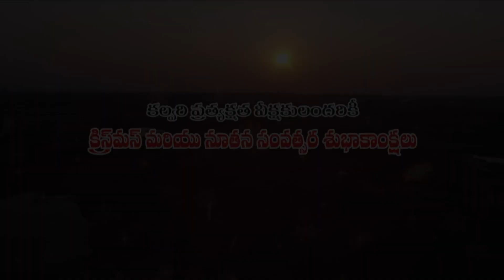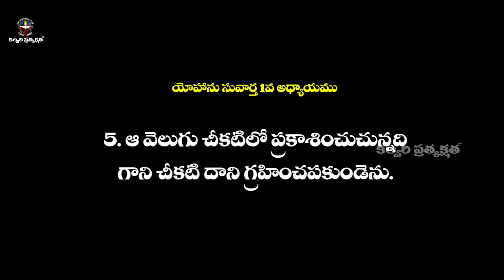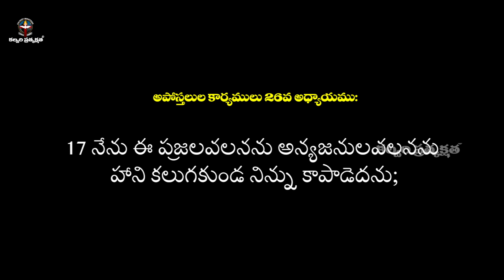క్రిస్మస్ యొక్క శ్రేష్ఠత || PART.1 ||MESSAGE BY PASTOR PRAVEEN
మూడవ ప్రత్యక్షత PART.1 {యేసు క్రీస్తు నీకు అర్థం కావడానికి 4 ప్రత్యక్షతలు}MESSAGE BY PASTOR PRAVEEN